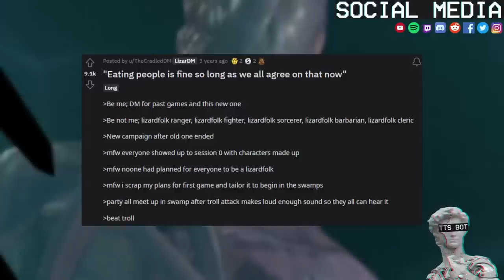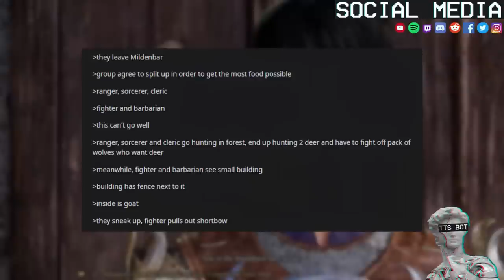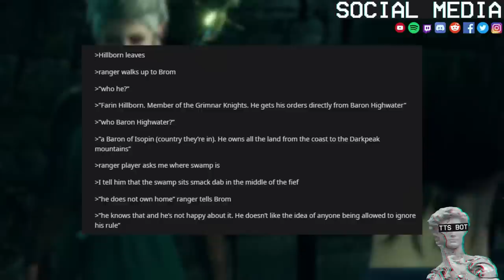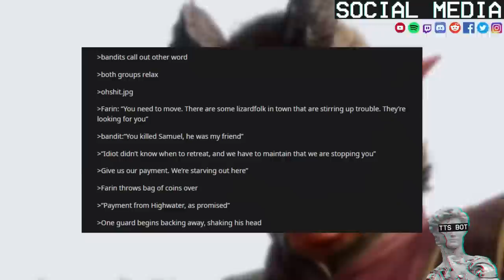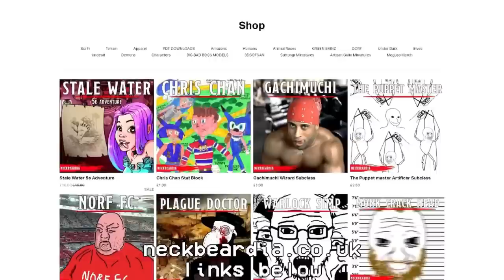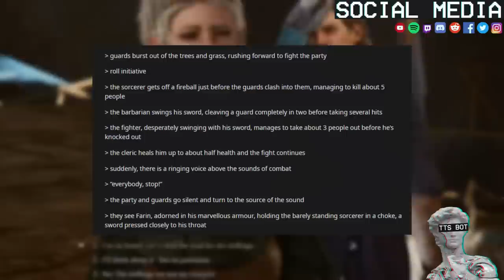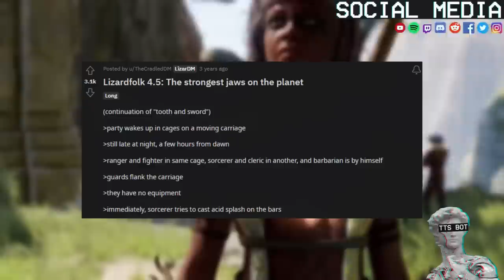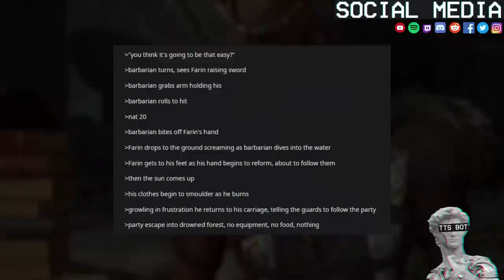Lizard Folk Story Time 🦎 #1 Eating People Is Fine As Long As We Agree On That Now